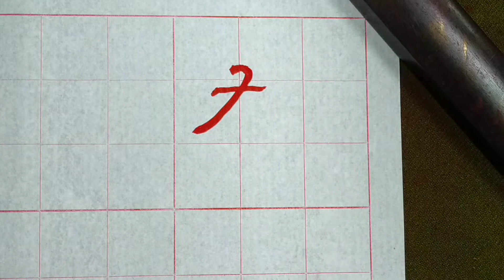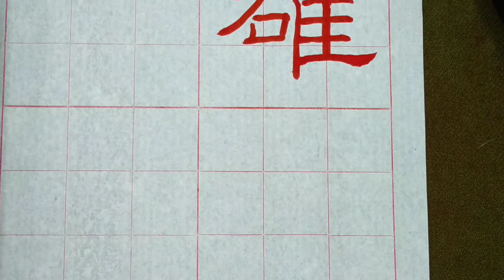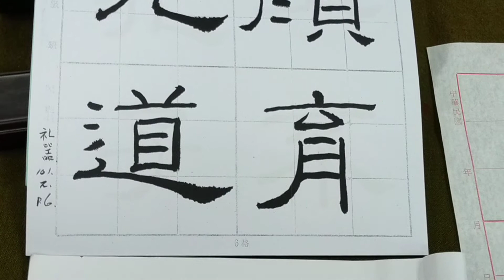漢隸 禮器碑二玄社本p4（1100426）58、「雄顏育...」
1）「雄」自左上角的圓轉部分，可用移動式提按來運筆，可以十分順利達成喔！
2）其餘二字，「顏」字應注意該有的橫開的結構；「育」字應注意「月」字所佔的長度比重喔！